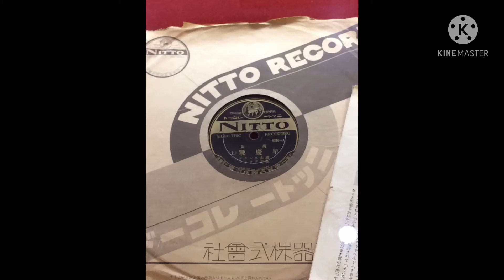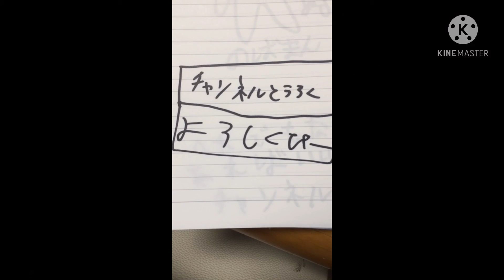吉本行ってきたよ！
吉本みにいきました！
そこで撮ったものみせてあげます！